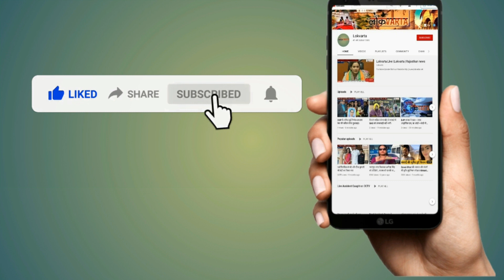ERCP की बैठक में CM Gehlot ने केन्द्रीय मंत्री गजेन्द्र सिंह को कहा निकम्मा।